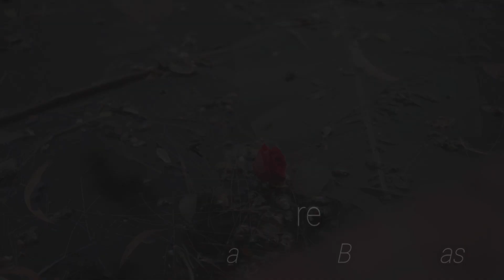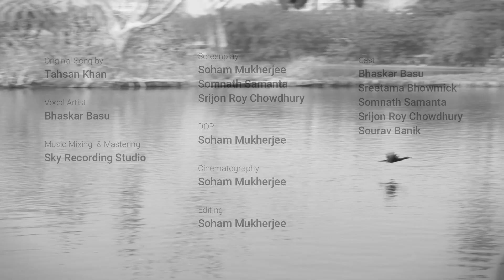PREM TUMI (Cover) | Tahsan | Angry Bird | Cover by Bhaskar Basu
Original Song Credits :

Artist - Tahsan Rahman Khan

Cinematography, Editing, Screenplay - Soham Mukherjee...